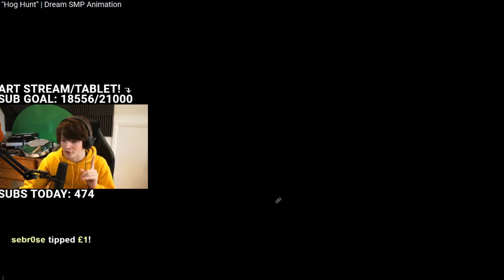Tubbo REACTS To SAD-ist's Animatic Hog Hunt Dream SMP